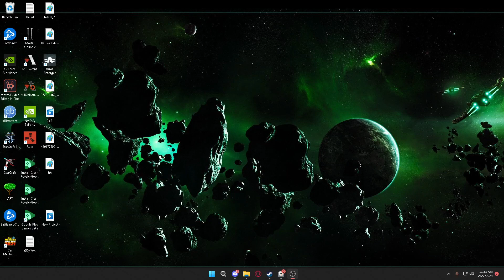Only Skins for Cs Go Fans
Running an only cans for cs go skins.